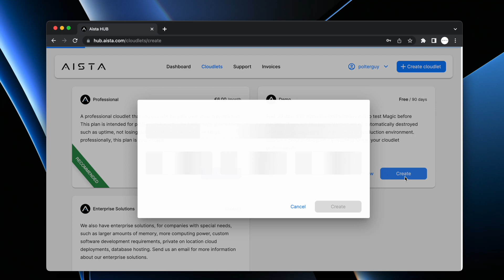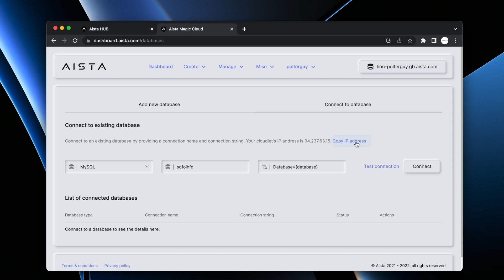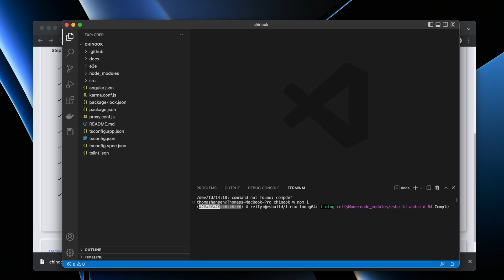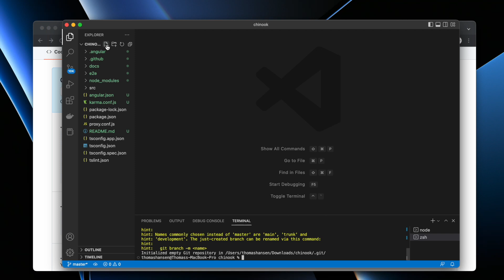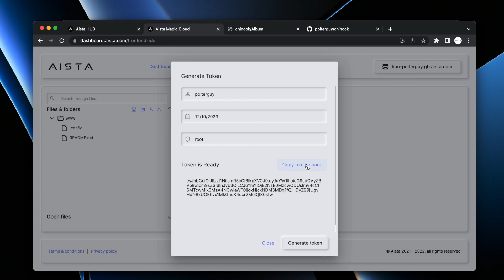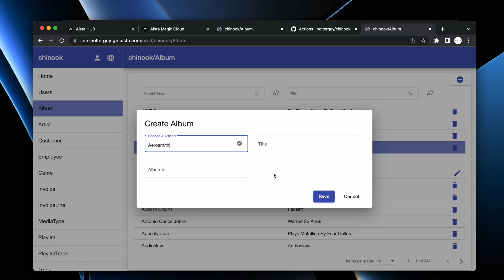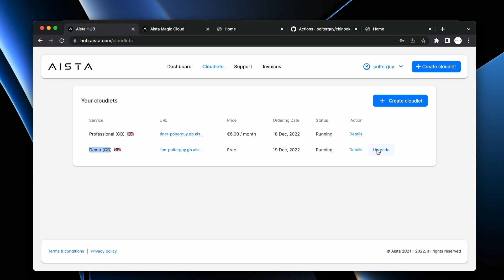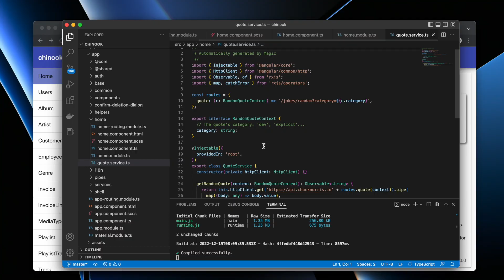Hire a Software Developer for €6 per month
In this video I am showing you how you can hire a computer based software developer for €6 per month. In addition, I am showing you how to integrate GitHub actions to apply CI / CD on your result, and hosting the whole thing for 5% of what AWS or Azure would typically charge you.

Notice, if you need custom development on top of the generated result, Aista can deliver professional low-code software developers for you starting out at €30 per hour. Below you can try out the app, and also browse or fork the Angular code I created.